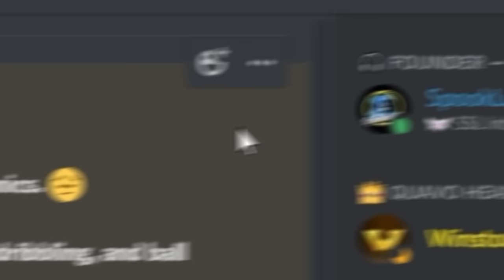Bronze EXISTS In 2022!? | Road To SSL w/ Zero Mechanics #1 - ROCKET LEAGUE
Welcome to episode 1 of the Road To SSL w/ Zero Mechanics series! This series is meant to be educational and show how to rank up from a coach's POV. Or maybe I'll just get stuck in Champ.
👇 My Gear 👇
🎵🔌Where I Get My Music:
🎬Intro By: PoptartWithAGun2903
🎞️Edited By: PulseMr3k
🎨Thumbnail By: Totema
⏱️Timestamps:
Intro - 0:00
Get Coached To GC - 0:45
Game #1 - 1:30
Game #2 - 8:00
Game #3 - 14:00